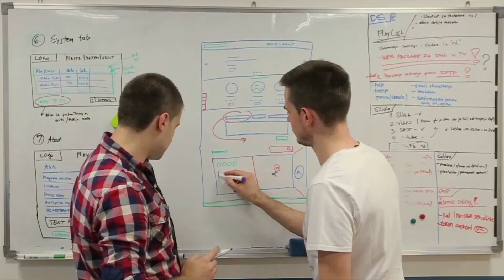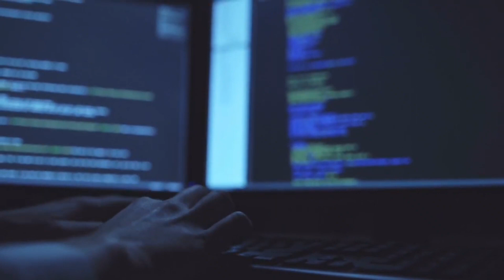Làm sao để biết mình hợp ngành IT? | Cuộc Sống tại ÚC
Đi du học là quyết định mang tính bước ngoặc trong cuộc đời của mỗi học sinh. Và việc chọn được ngành phù hợp - theo đuổi với tất cả đam mê tưởng chừng như rất dễ nhưng không hề đơn giản. Đặc biết với ngành IT, làm sao để biết mình thật sự hợp với ngành? Không để lãng phí tiền bạc và thời gian? Hy vọng khi xem xong video này, các bạn có thể tự có câu trả lời cho bản thân mình. Chúc các bạn học tốt! Tham khảo thêm những sản phẩm của mình tại đây

00:00 Giới thiệu
00:14 Làm sao biết mình hợp với ngành
00:51 Nghề IT ngoài đời và trường học khác nhau thế nào?
01:23 Cách để nhận ra bạn hợp với ngành IT
05:06 Trải nghiệm thực tế IT
08:26 Lương IT bao nhiêu
Chào mọi người, mình là Nhựt Bình. Bình tốt nghiệp Bachelor of Business (Information System) và Master Of Data Science của trường RMIT. Hiện anh đang định cư ở Melbourne, Australia.  Bình có hơn 8 năm kinh nghiệm trong lĩnh vực công nghệ và giáo dục. Kênh YouTube này là nơi chia sẻ các video về hành trình từ du học sinh trở thành Giảng viên tại Đại học RMIT, được công nhận là công dân Úc. Các câu chuyện về cuộc sống, văn hóa tại Úc,...Mong rằng từ những video của mình, các bạn sẽ tìm được nhiều điều hữu ích.

Một số vị trí mà Lê Chơn Nhựt Bình từng đảm nhiệm là: CTO của Talks English Shark Tank mùa 2, Analyst Programmer của Trung Tâm Giải Pháp Dạy, Học và Nghiên Cứu của trường Đại Học RMIT Melbourne. Hiện tại, Lê Chơn Nhựt Bình đang đóng nhiều vai trò khác nhau như:
- Giảng Viên Đại Học RMIT Melbourne, Australia
- Lập Trình Viên tại Đại Học Kỹ Thuật Swinburne, Melbourne, Australia
- CEO tại Be Ready Education Australia
- Founder của Từ Điển Ngôn Ngữ Ký Hiệu Việt Nam

© Bản quyền thuộc về Nhựt Bình - Cuộc Sống tại Úc
© Copyright by Nhựt Bình - Cuộc Sống tại Úc ☞ Do not Reup